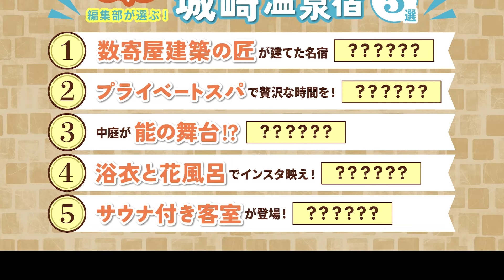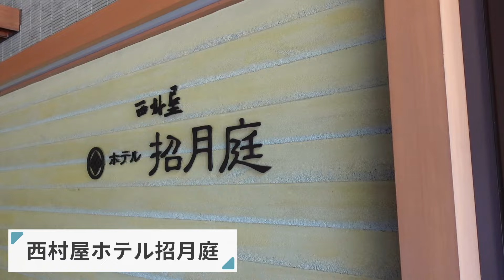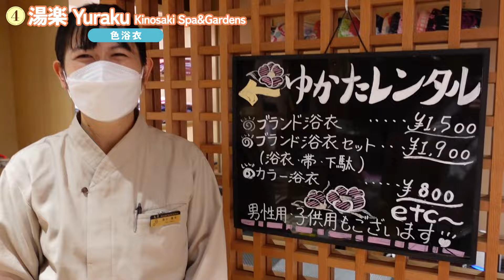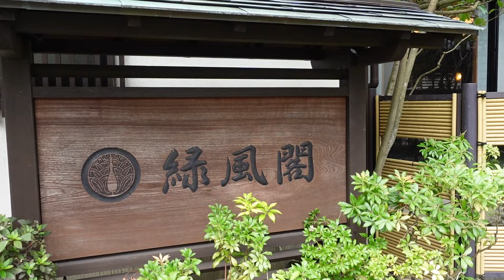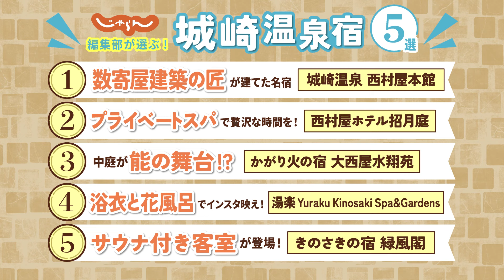【兵庫・城崎温泉】おすすめ旅館＆ホテル5選！じゃらん編集部現地レポ｜カニ｜国内旅行｜旅行｜オススメ｜温泉街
今回は、じゃらん編集部が選ぶ城崎温泉のおすすめ旅館・ホテルを5選ご紹介します。

兵庫県・城崎温泉といえば、歴史のある美しい街並みやそれぞれ趣の異なる共同浴場“７つの外湯”が有名で、歴史ある魅力的な温泉が集まる温泉地です。

ぜひ、城崎に遊びに行く際の、お宿選びの参考にしてみてください！
※掲載の情報は2022年11月15日時点の情報です

●目次
0:00　オープニング
0:50　城崎温泉 西村屋本館
3:08　西村屋ホテル招月庭
5:06　かがり火の宿 大西屋水翔苑
7:33　湯楽 Yuraku Kinosaki Spa&Gardens
9:58　きのさきの宿 緑風閣
12:32　城崎温泉のおすすめ旅館・ホテルラインナップ

●動画内で紹介した旅館・ホテル詳細はこちら
①城崎温泉 西村屋本館

※おでかけの際には、自治体のホームページなどで最新の情報をご確認ください。また、新型コロナウイルス感染症の拡大の防止に十分ご配慮いただくようお願いいたします。